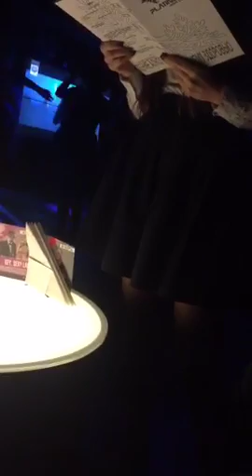kristinazh98 Все сюда